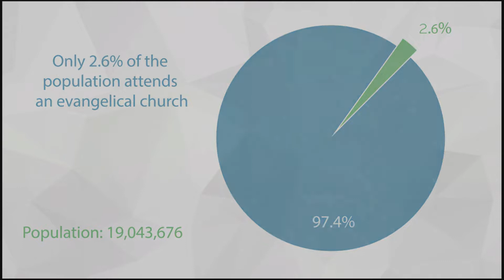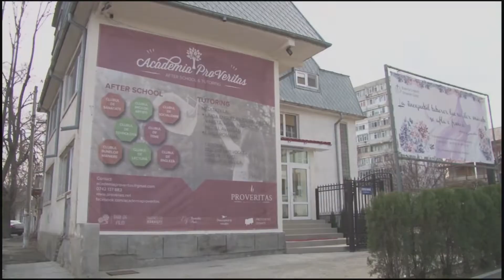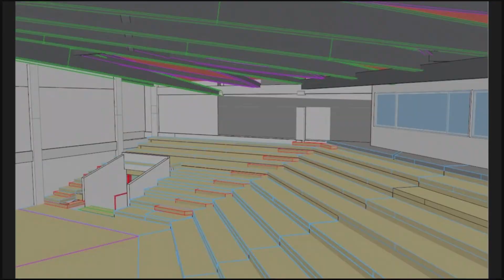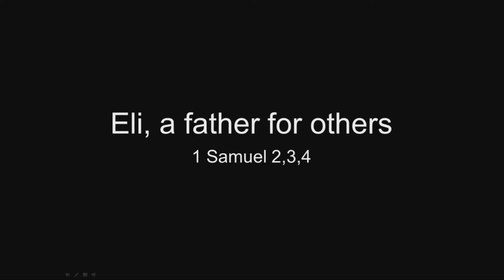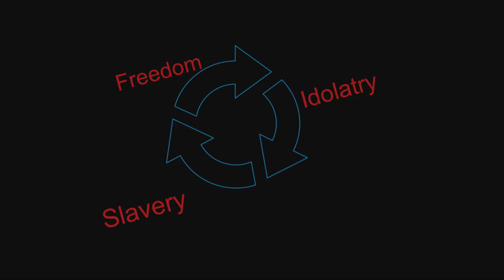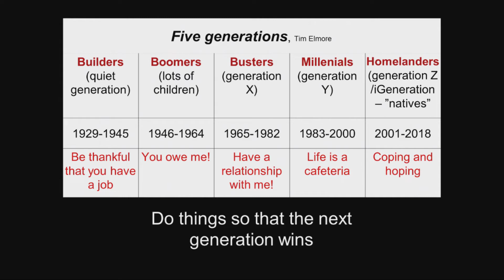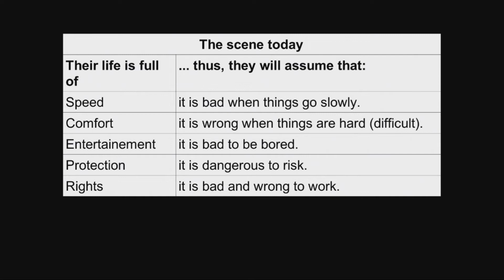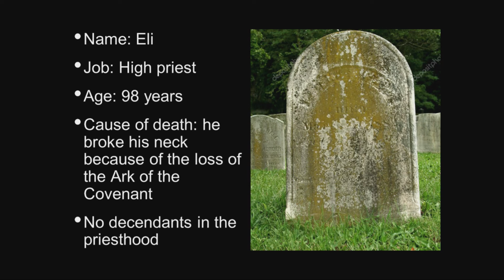Dorin Dumitrascu - Eli, un tata pentru altii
Dorin Dumitrascu , Galati - Proveritas